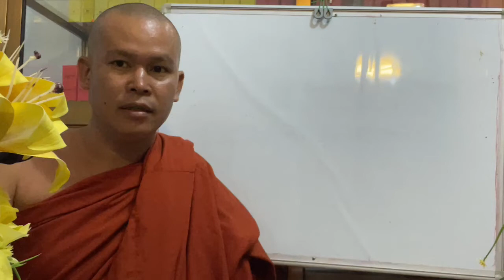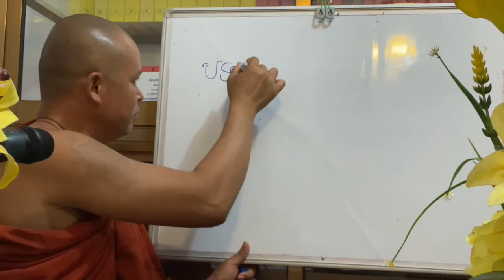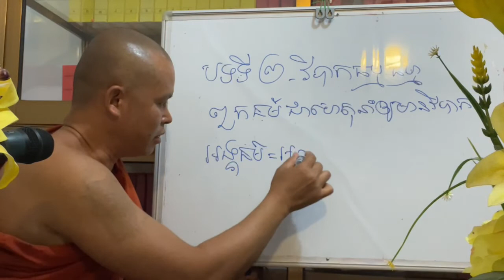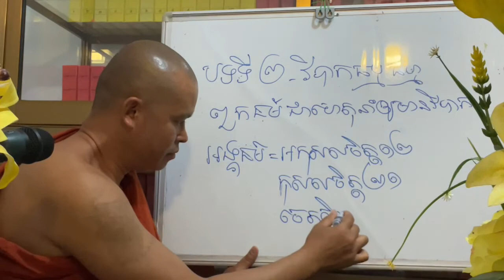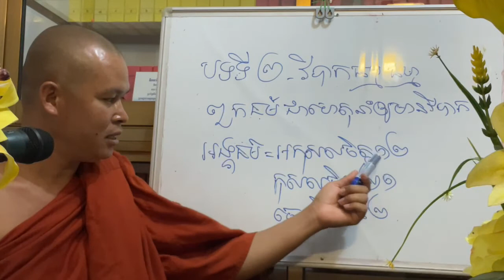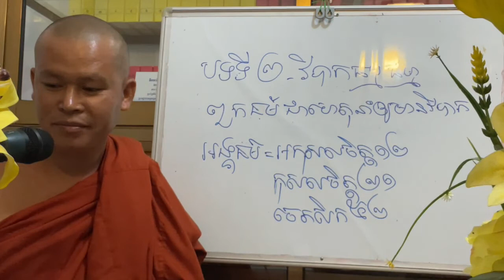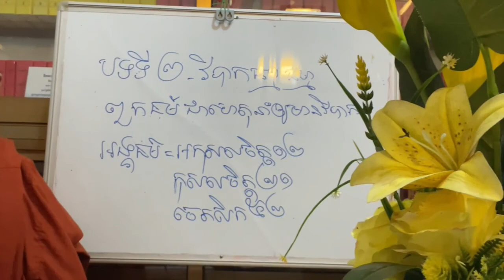(៤)🌺វត្តសីតវ័ន​ មហាវិហារ🌺 🌺សិក្សាព្រះអភិធម្ម​តិកមាតិកា​មាន​ ២២តិកៈ​ក្នុងបិដកលេខ78 អអធិប្បាយក្នុងតិកៈ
ទស្សនកាមោ  សីលវតំ   សទ្ធម្មំ សោតុមិច្ឆតិ
វិនេយ្យ មច្ឆេរមលំ         សវេ សទ្ធោតិ វុច្ចតីតិ ។
  បុគ្គលណា ចង់ឃើញពួកបុគ្គលមានសីល ចង់ស្ដាប់ព្រះសទ្ធម្ម
  កម្ចាត់បង់នូវមន្ទិលគឺសេចក្ដីកំណាញ់ បុគ្គលនោះឯងហៅថា
  អ្នកមានសទ្ធា ។
Facebook So Phom - ចាគរតោ សុភន